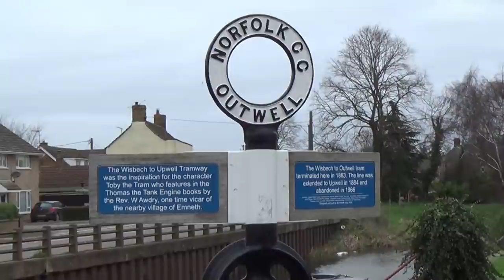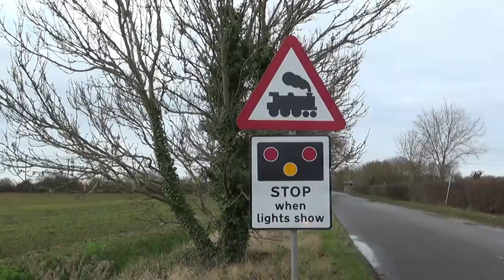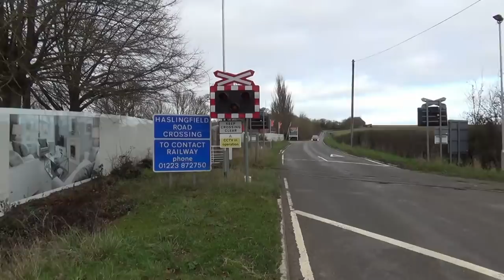The Lost Industrial Railways of Cambridgeshire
A journey across Cambridgeshire to discover what remains of its lost industrial railways.

Please note that the photograph of Stephenson's Siding, kindly supplied by David Pearson, has degraded in quality owing to the editing process. The quality of Mr Pearson's photographs is excellent and I would not wish this video to suggest otherwise.